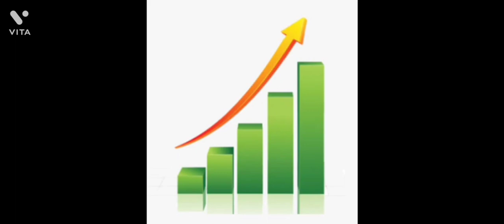Lockdown in Delhi| Arvind kejriwal said lockdown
Arvind Kejriwal declared no lockdown but gave warning

Topic Covered-
Who is Arvind kejriwal
COVID increase
safety warning
COVID norms must be followed
social distancing
mask
sanitizer